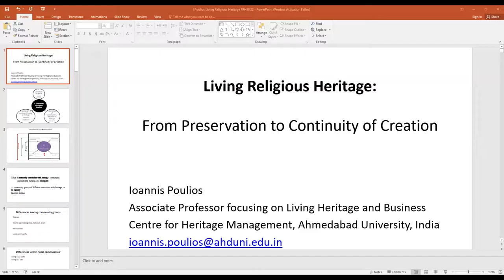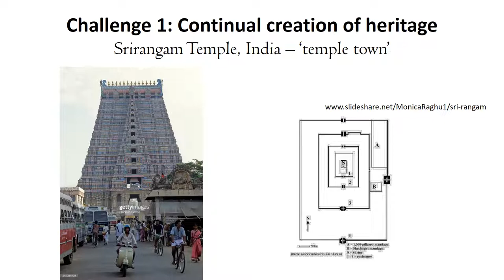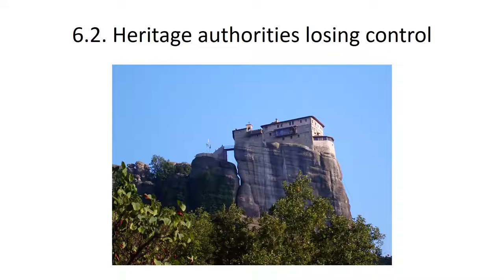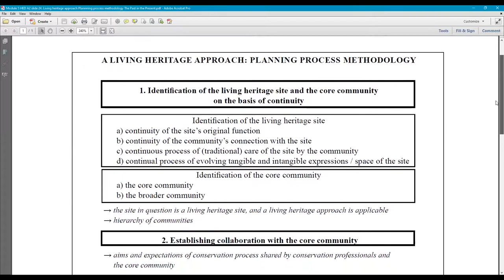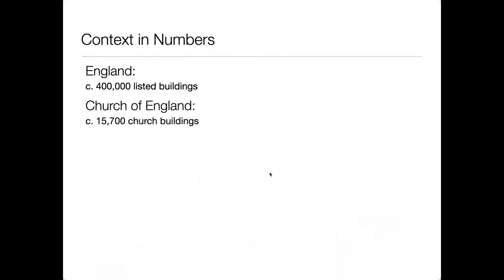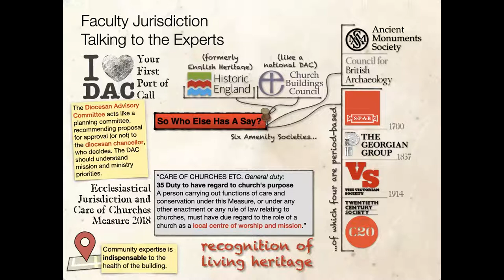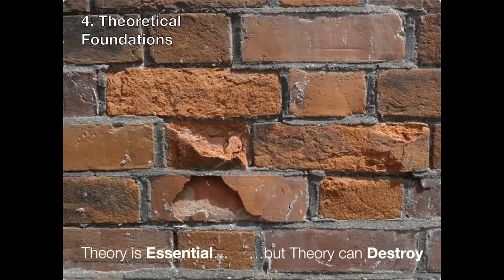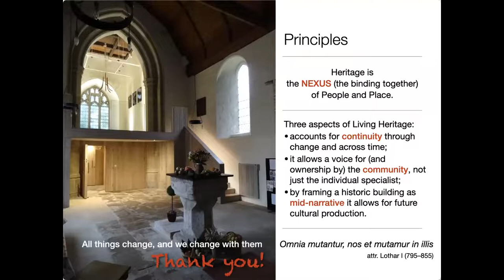FRH Masterclass: Living Religious Heritage through a Narrative Approach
In this masterclass, Drs. Ioannis Poulios and Nigel Walter talk about the concept of living heritage, touching on the link between heritage and local communities, the impact of tourism and other global and local phenomena, and how perspectives on heritage restoration and preservation have changed over time.

The masterclass took place on 28 April 2022. More events